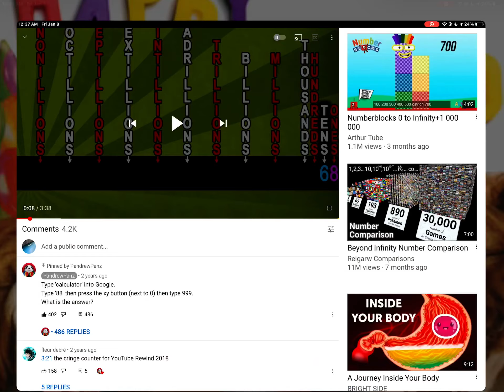Secret question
Inf